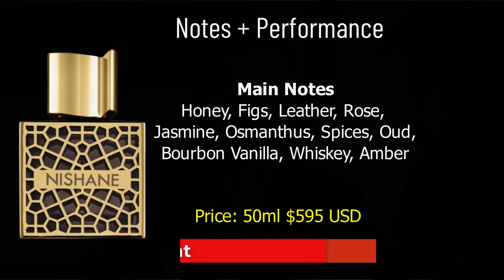Year in Review - 22 MOST INCREDIBLE Fragrance Finds of 2022 (Designer + Niche)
As promised! The long-awaited TOP fragrance discoveries on 2022:  22 Most Incredible Fragrance Finds of 2022. Whether blind-buy, Designer, Indie or Niche not necessarily new releases, but if I tried them for the first time and loved it, they will be featured here as the BEST of...

𝐒𝐀𝐋𝐄 𝐆𝐎𝐈𝐍𝐆 𝐎𝐍 𝐍𝐎𝐖!

💰𝗦𝗔𝗩𝗘 𝗢𝗡 𝗙𝗥𝗔𝗚𝗥𝗔𝗡𝗖𝗘𝗦 𝗡𝗢𝗪!
𝗙𝗼𝗿 𝘁𝗵𝗲 𝗹𝗮𝘁𝗲𝘀𝘁 𝗮𝗻𝗱 𝗴𝗿𝗲𝗮𝘁𝗲𝘀𝘁 𝗮𝗿𝗿𝗶𝘃𝗮𝗹𝘀 𝗰𝗵𝗲𝗰𝗸 𝗡𝗲𝘄 𝗔𝗿𝗿𝗶𝘃𝗮𝗹𝘀 𝗮𝗻𝗱 𝗥𝗮𝗿𝗲 𝗚𝗲𝗺𝘀 𝘁𝗮𝗯𝘀.